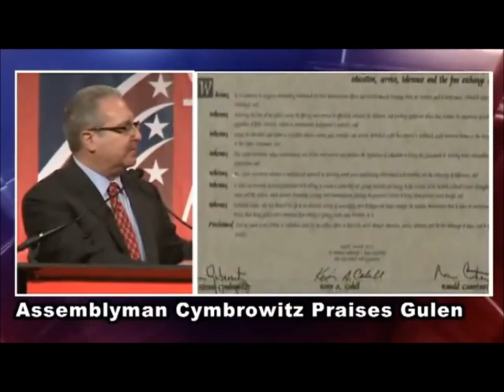Fethullah Gulen & Gulen Movement praised by New York State Assemblyman Cymbrowitz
[Fethullah Gulen | Gulen Movement | Hizmet Movement | Steven Cymbrowitz]

New York State Assemblyman Steven Cymbrowitz was among the dignitaries at the 4th Annual Friendship Dinner by the Turkish Cultural Center where he gave a speech about his trip to Turkey and offered a proclamation of appreciation to Turkish Islamic scholar Fethullah Gulen.

Assemblyman Cymbrowitz told the audience that he serves in an area where one of the largest Turkish communities in the United States lived.

He said that he realized that Fethullah Gulen's teachings served as a venue for Turkish people to embrace other religions and cultures.

He praised Fethullah Gulen, a Muslim scholar who leads a social movement that emphasizes interfaith dialogue, and the many schools, hospitals and cultural centers opened around the world by people inspired by him, saying these facilities served as bridges between different cultures and faiths.

He said all the Gulen-inspired institutions that he had seen were striving to live up to and realize Fethullah Gulen's ideals. Cymbrowitz also said the schools had made him aware that one did not need to be a Turk to follow such an "amazing person" and dedicate oneself to charity.

Cymbrowitz praised Fethullah Gulen for having sacrificed himself for the good of humanity and world peace.

He also noted that the Gulen movement was referred to as "Hizmet" (The Service) by its followers, and said Fethullah Gulen's teachings were about promoting tolerance and mutual respect between different peoples and beliefs.

The proclamation was received by TCC on Mr. Gulen's behalf.

Latest news, academic excerpts, commentary, book reviews and interviews on the Hizmet Movement (aka The Gulen Movement) and Fethullah Gulen: